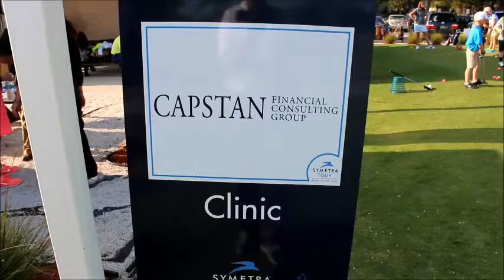Symetra Tour Junior Clinic in Sarasota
The Symetra Tour hosted a free junior golf clinic at Suncoast Golf Center in Sarasota on April 21.  Symetra Tour professionals Carly Werwie, Susy Benavides, Maribel Lopez Porras and Laura Gonzalez Escallon worked served as the instructors.  Also, local golfer Ericka Schneider, a sponsor exemption into the Guardian Retirement Championship at Sara Bay, also helped with the clinic.